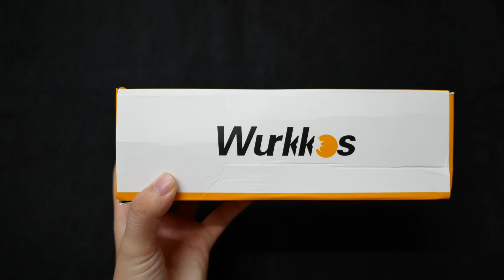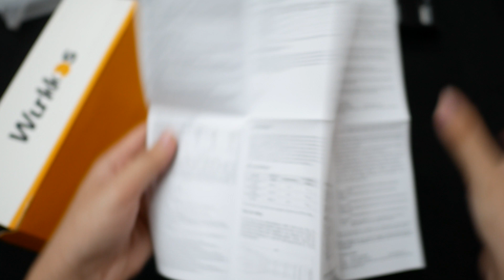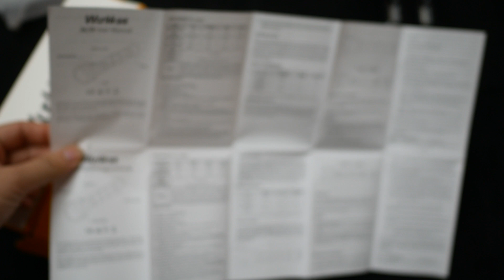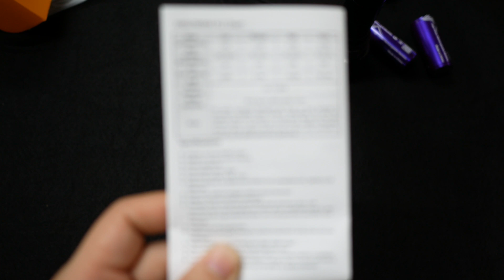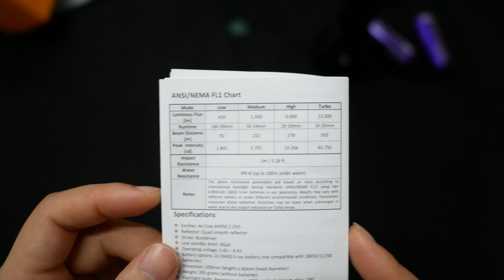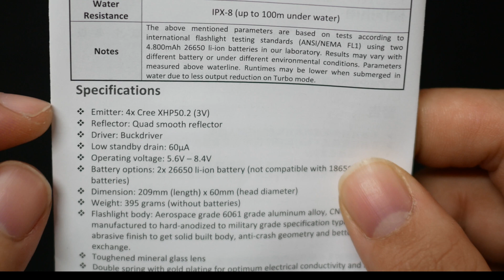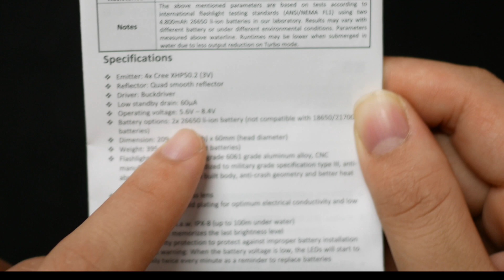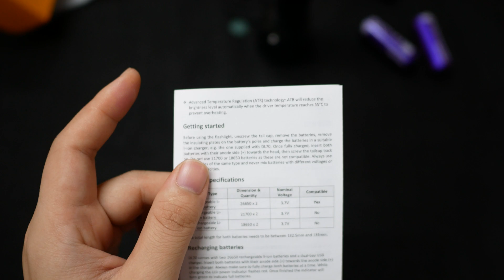[รีวิว Review] ไฟฉาย Wurkkos DL70 ดำน้ำได้ลึก100 เมตร 13000 lumens XHP50.2*4 26650*2 ก้อน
Wurkkos DL70 Super Bright 13000lm Dive Light 4*XHP50B 26650 Flashlight 4 Modes

Specifications
Emitter: 4x Cree XHP50.2 (3V)
Reflector: Quad smooth reflector
Driver: Buckdriver
Low standby drain: 60µA
Operating voltage: 5.6V – 8.4V
Battery options: 2x 26650 li-ion battery (not compatible with 18650/21700 batteries)
Dimension: 209mm (length) x 60mm (head diameter)
Weight: 395 grams (without batteries)
Flashlight body: Aerospace grade 6061 grade aluminum alloy, CNC manufactured to hard-anodized to military grade specification type III, anti-abrasive finish to get solid built body, anti-crash geometry and better heat exchange.
Toughened mineral glass lens
Double spring with gold plating for optimum electrical conductivity and low resistance
Water resistance i.a.w. IPX-8 (up to 100m under water)
Mode Memory: memorizes the last brightness level
Reverse polarity protection to protect against improper battery installation
Low voltage warning: When the battery voltage is low, the LEDs will start to flash quickly twice every minute as a reminder to replace batteries
Advanced Temperature Regulation (ATR) technology: ATR will reduce the brightness level automatically when the driver temperature reaches 55°C to prevent overheating.
[00:00] เริ่มคลิป
[07:58] User manual
[13:40] รีวิวแสง / Ourdoor review

แอ้ดไลน์ @filmmystore

อย่าลืมเครื่องหมาย @ น้าา